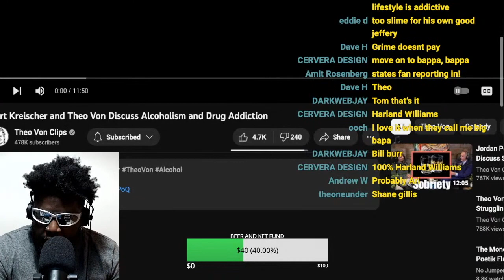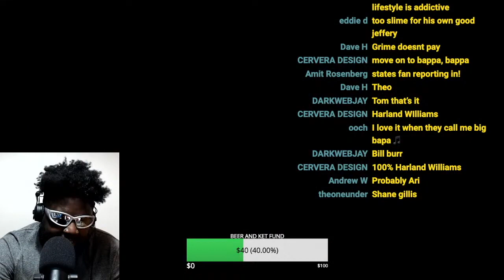BERT KREISCHER TELLS THEO VON HE'S NOT AN ALCOHOLIC